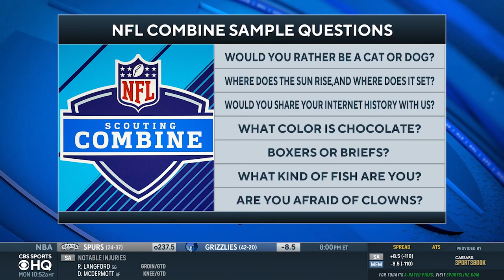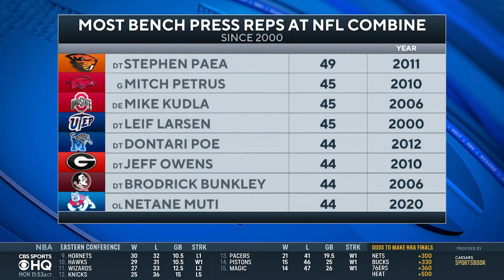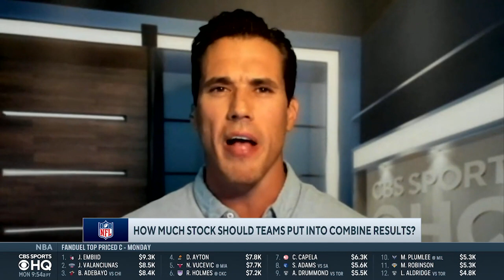2022 NFL Combine: Former QB on how players prepare for the combine | CBS Sports HQ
Former NFL QB Brady Quinn joins CBS Sports HQ to break down how athletes prepare for the NFL Combine.